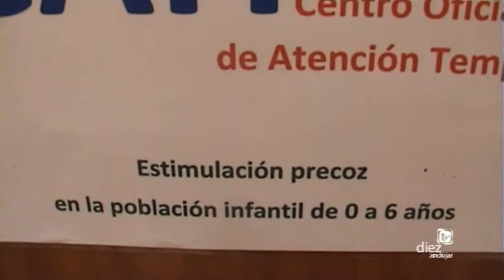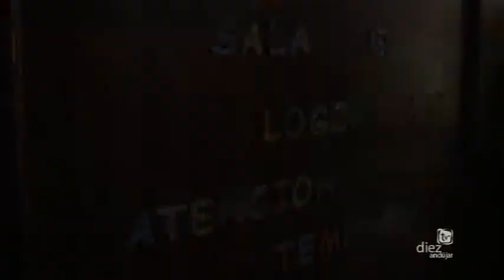CONVENIO MONTILLA BONO ANDUJAR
FIRMA CONVENIO MONTILLA BONO